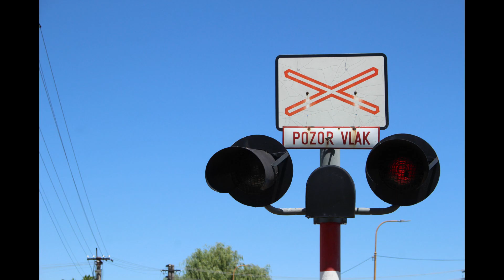Železničné priecestie SSSR Jablonica (SK) (10.7 2021) Railroad crossing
Lokalita / Location: Jablonica obec
Trať / Track: ŽSR 117 Jablonica - Brezová pod Bradlom
Úsek / Section: Jablonica - Hradište pod Vrátnom.
Výstražník / Light: SSSR
Zvukový signál / Sound signal: Klasický zvonček / Classic bell
Vlak / train: Os 30068 Brezová pod Bradlom - Jablonica
Číslo priecestia / Crossing number: SP1816